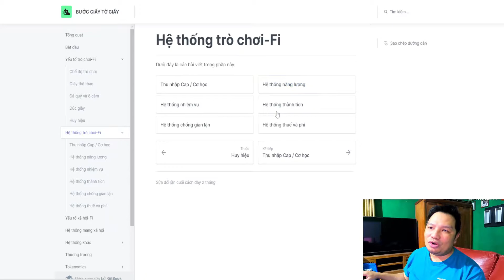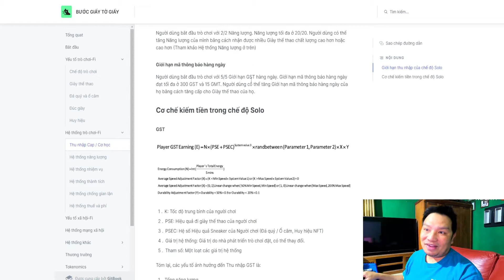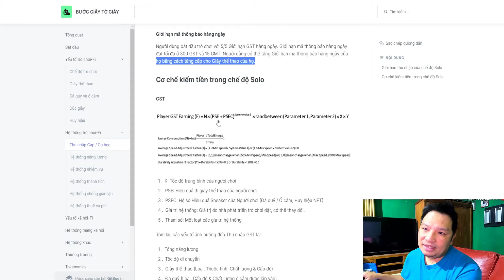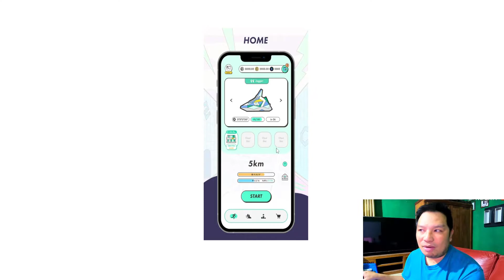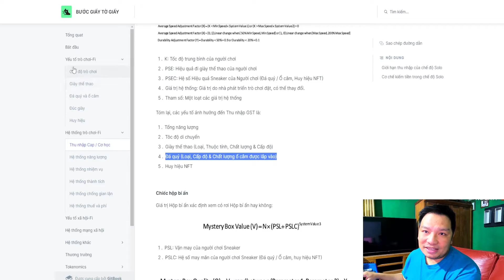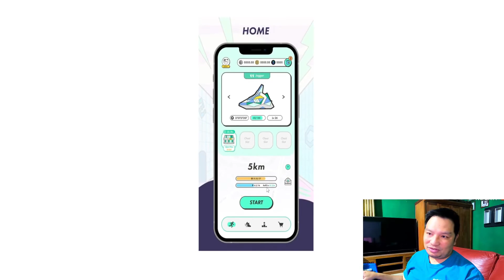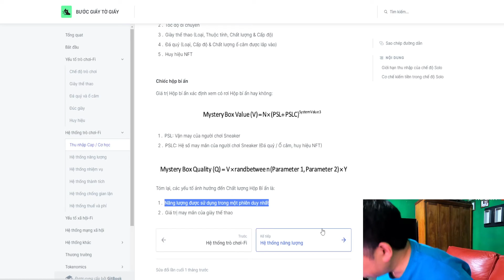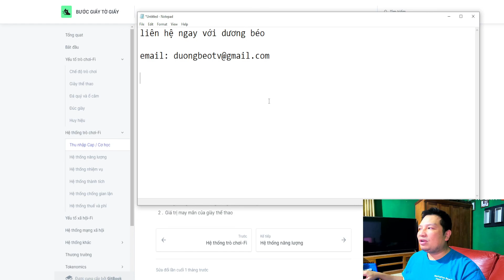STEPN - Move To Earn : Bài 8 Cách thức và chiến lược Thu Nhập tiền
Bầu Trời Dương Béo

STEPN - Move To Earn : Giảm Béo Kiếm Tiền Triệu

1. BNB (BNB Smart Chain  BEP20)
Address: 0x1ec7beee2830b27efadd5a7ca2bb58033350d788

2. GMT (BNB Smart Chain  BEP20)
Address: 0x1ec7beee2830b27efadd5a7ca2bb58033350d788

3. Sol (BNB Smart Chain  BEP20)

Adress: 0x1ec7beee2830b27efadd5a7ca2bb58033350d788

4. USDT (BNB Smart Chain  BEP20)
Adress: 0x1ec7beee2830b27efadd5a7ca2bb58033350d788

Thank you for your support and love Duong Beo. Especially, please share and like Duong Beo's videos that you find useful. For Duong Beo to be motivated to make better quality videos.

I DON'T BE PLEASE TO ANYONE, ONLY IF ONE REALLY FEELES MY WORK TIME IS WORRY, PLEASE SUPPORT. IF NOT ALSO THANK YOU SO MUCH

1. Bank Transfer

Bank Name: Vietcombank
Account Name: Nguyen Tuan Duong (Nguyen Tuan Duong)
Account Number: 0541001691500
Branch: Chuong Duong Do